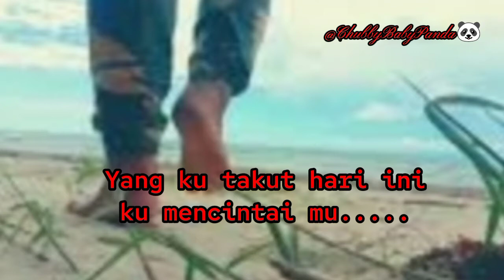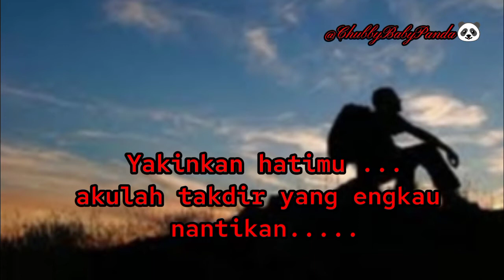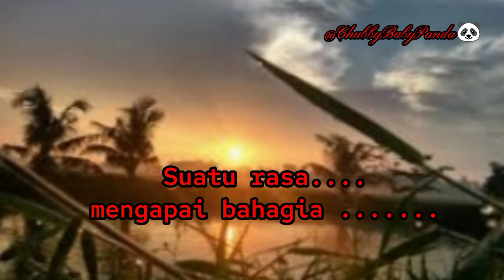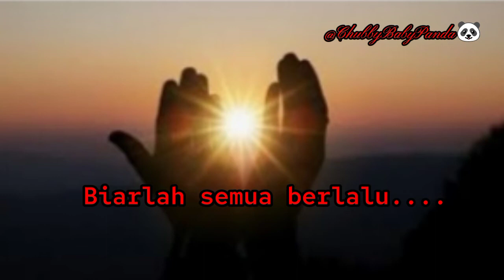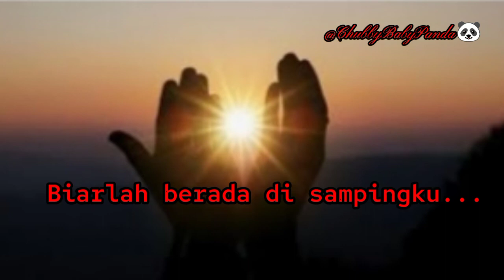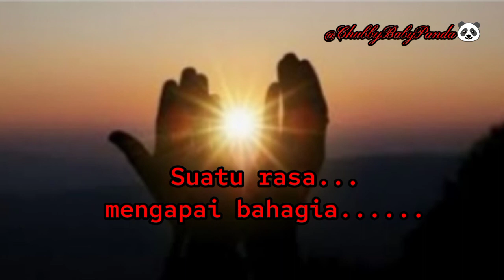Arief~Satu rasa cinta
koleksi lagu pop Indonesia